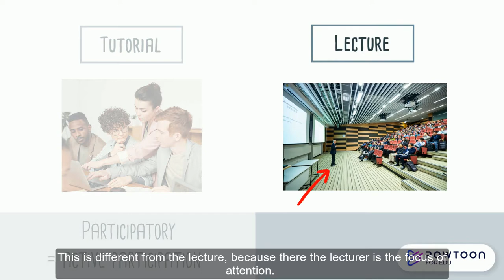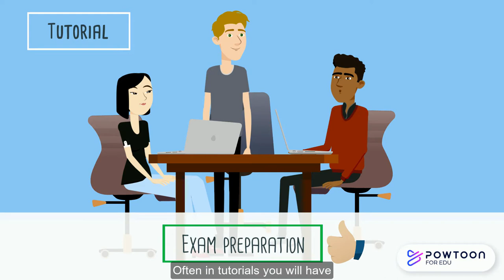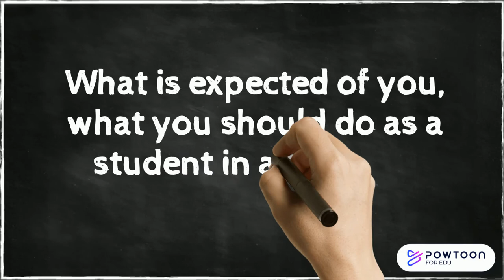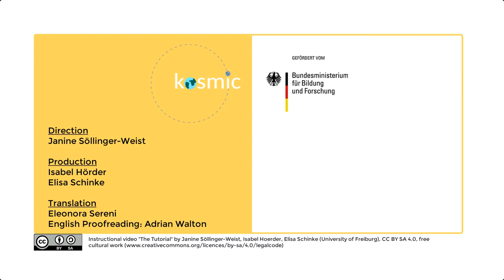OER: Tutorial - what you need to know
Are you new at the University of Freiburg - and want to find your way around? You ask yourself: What can students expect in a lecture? How can I actively participate in a seminar? Then our online offers are right for you! It provides an overview of the cosmic learning platform and our online courses.